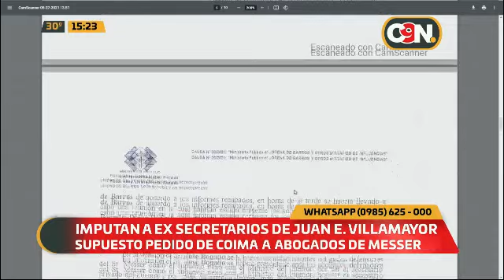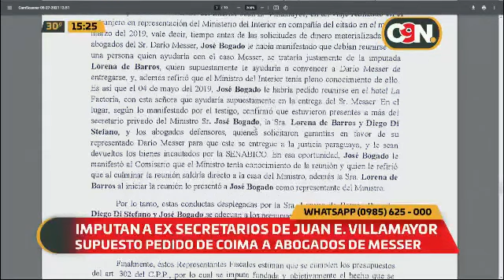La versión de Villamayor: Imputan a tres supuestos ex secretarios del otrora Ministro del Interior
Imputan a tres supuestos exsecretarios del otrora Ministro del Interior, Juan Ernesto Villamayor, quien dio su versión sobre el caso. "Veo una mala comunicación", menciona. También comenta sobre el Mecanismo COVAX en nuestro país..